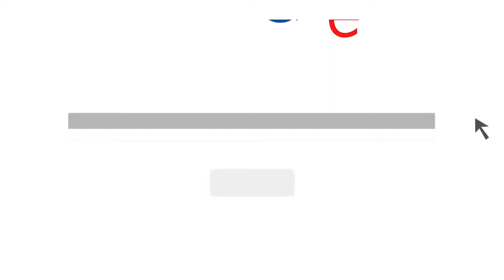MCRAF FISHING REEL Process of Production JIGGING REEL